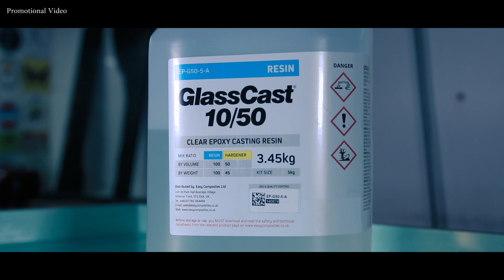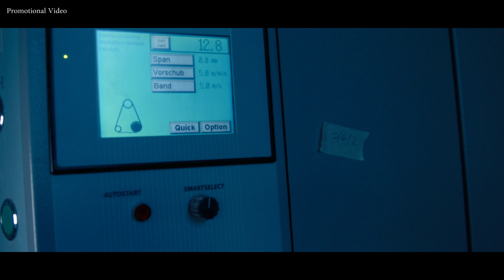epoxy resin coffee table white 23 ct golden pineapple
In this video, I'll show you how I made an epoxy resin table with 23 ct gold inlays. This coffee table is very elegant due to the gold and the mirror polished surface makes it look very precious.
In diesem Video zeige ich euch wie ich ein Epoxidharz tisch mit 23 Karat Gold Einlagen gemacht habe. Dieser Kaffeetisch wirkt durch das Gold sehr elegant und durch die Spiegelpolierte Oberfläche wirkt er zusätzlich sehr Edel.